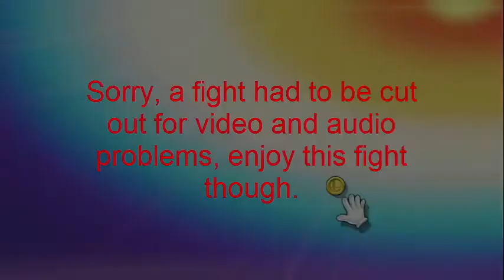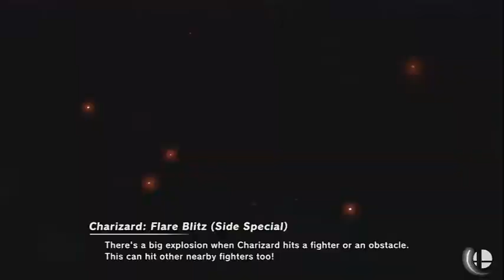Kilt Brothers Smash #2 HADUKIN!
Shalidor and Johnathen are at it again fighting the best of the best killing whoever gets in their way in SMASH ULTIMATE!

also sorry about the very beginning, it goes better from then on but still...